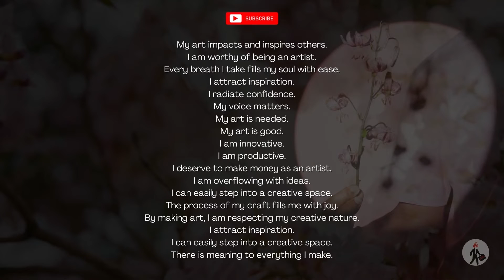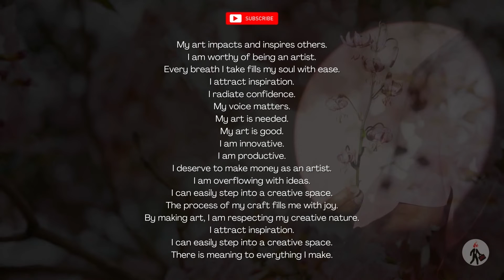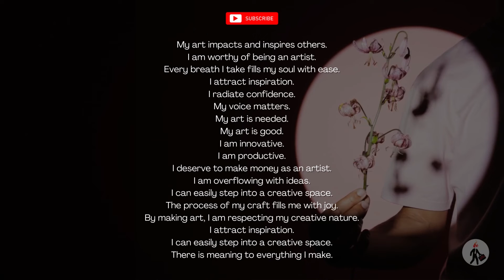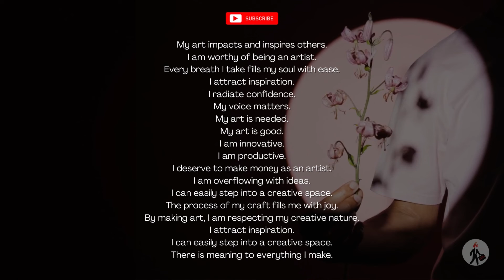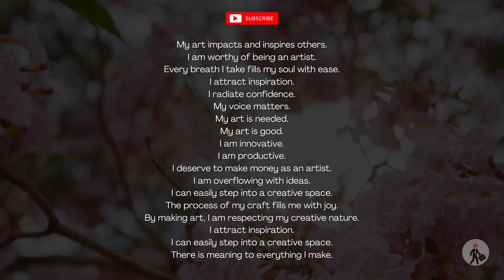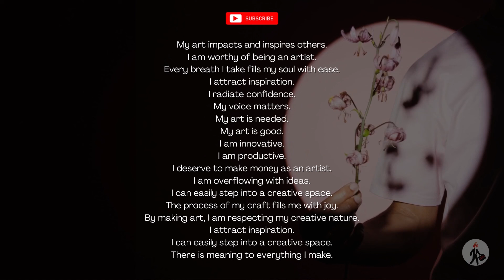Powerful Positive Affirmations for (Content Creation) | LISTEN DAILY MORNING & NIGHT! 🔥(Creative)🔥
►► Creative Content Creation  | 🔥 Burning Passion Affirmations! 🔥 Powerful Positive Affirmations for Content Creation | Listen to Great Daily Morning Affirmations & Daily Night Affirmations | Bedtime Affirmations | Meditation | Yoga | Positive Affirmations | Powerful Affirmations |

 @firedemployee |   @TryCreations DIY, NFT & Gaming  - Fired Employee

►► Powerful positive affirmations for self love, self esteem, self confidence & self worth. Listen to these self love affirmations for 21 days— reprogram your mind while you sleep, or use as daily morning affirmations.

Repeating these "I am" affirmations is intended to utilize law of attraction, raise your vibration, release negative thoughts, and encourage more positive thinking & positive energy in your life.

Download the free audio here: COMING SOON!

// other guided meditations
→ COMING SOON

►MOTIVATIONAL & INSPIRATIONAL USABLE ARTWORK WILL BE AVAILABLE DURING OUR CONTENT CREATOR & CREATIVE FILLED JOURNEY!

Wanna Stay in the Loop?

5 ⭐️⭐️ RESOURCES ⭐️⭐️⭐️

💌 🔥 Join our email list for weekly inspiration: COMING SOON!

⭐️ 🔥 Exclusive SMS deals to the shop | COMING SOON!

💫 🔥 Free resources on FiredEmployee | COMING SOON!

📷 🔥  Camera gear + equipment | COMING SOON!

🎥FOOTAGE licensed through Canva.

//  ABOUT US

FiredEmployee, are lifestyle creators sharing knowledge and inspiration on creating your dream life.

FiredEmployee is a resource for personal growth & lifestyle design. Follow along and learn how you can create a beautiful and meaningful life.